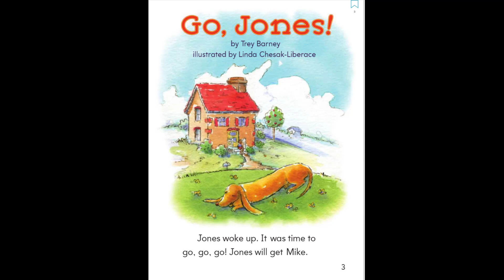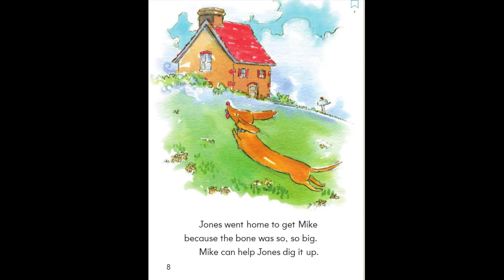DR Go Jones